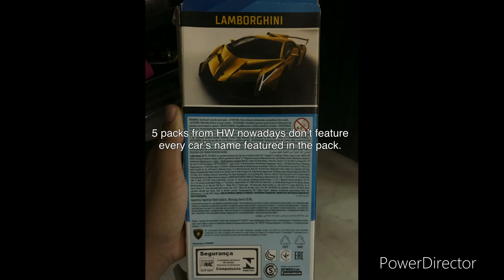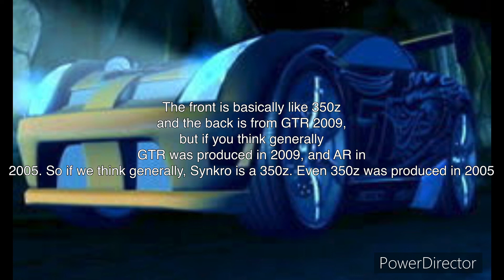Interesting small details about Hotwheels (and 2 from AcceleRacers)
Before 01:06 all the pictures are from mine.

Part 2 coming up next, mainly about AcceleRacers.